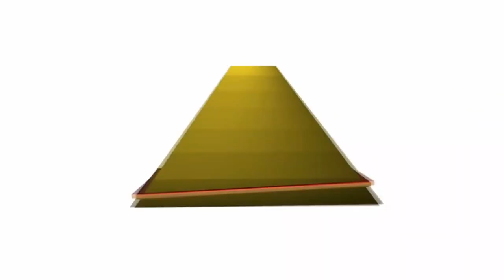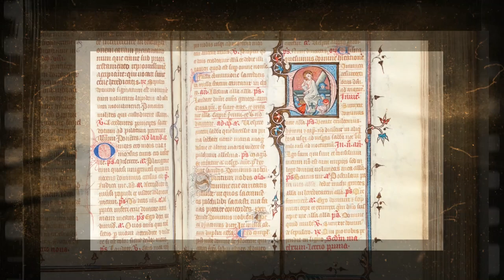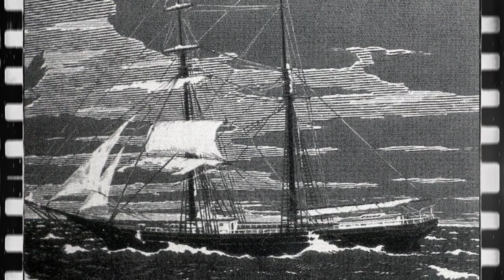10 Strangest Historical Mysteries Ever That Remains Unexplained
Archaeologists STUNNED By These 10 Ancient Mysteries!
A world of unsolved historical mysteries that continue to baffle archaeologists and historians alike. From ancient civilizations to modern-day enigmas, this video explores 10 historical puzzles that have withstood the test of time. Discover the secrets of lost cities, unexplained artifacts and mysterious figures that still leave scientists scratching their heads. Whether it’s the enigma of Cleopatra’s Tomb, the Great Pyramid of Giza or the elusive Holy Grail, we delve deep into these mysterious historical events that defy logic and challenge our understanding of history. Watch now to explore the truth behind the greatest unsolved mysteries of all time!

Chapters:
00:00 - Introduction to History’s Biggest Mysteries
00:21 - Where is Cleopatra’s Tomb? Uncovering the Lost Burial Site
01:14 - The Great Pyramid of Giza: How Did Ancient Egyptians Build It?
02:54 - Who is Jack the Ripper? The Hunt for the Infamous Serial Killer
03:41 - The Voynich Manuscript: Decoding the Unreadable Book
04:31 - The Bermuda Triangle: Science vs. Theories Behind the Mystery
06:32 - The Lost City of Atlantis: Fact or Fiction?
06:58 - The Mary Celeste: The Ship That Disappeared Without a Trace
07:33 - The Oak Island Money Pit: Is There a Treasure Buried on Oak Island?
08:20 - What Caused the Great Unconformity? A Geological Mystery
08:55 - Where is the Holy Grail? The Search for the Legendary Artifact

Welcome aboard 'Behind the Veil' – where history comes alive!